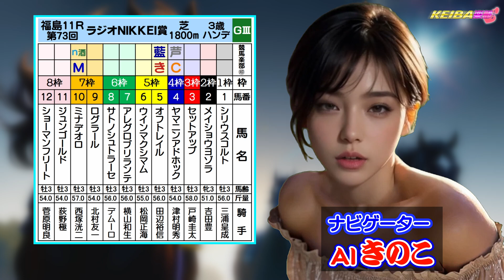【競馬予想】ＧⅢラジオNIKKEI賞🏇通常予想で2週連続で1着馬を当てたＭＵさんイチオシの推奨馬は…？気になる3頭を解説！【きのこの競馬楽部💛（LOVE）Vol.106 通算Vol.308】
ラジオＮＩＫＫＥＩ賞推奨馬結果：
編集長きのこ＆藍追 推奨馬⑤枠⑤番オフトレイル 1着、単勝・複勝5番、ワイド4-5的中🎯
Cocoんco＆芦影 推奨馬④枠④番ヤマニンアドホック 3着、複勝4番、ワイド4-5的中🎯
nem仔＆がお＆ガミ酒折＆ＭＵ 推奨馬⑦枠⑩番ミナデオロ 10着💦皆で買ったワイド4-5的中のみ

☆ＧⅢラジオNIKKEI賞 終了後の的中ポイント
1位：ＭＵさん㉟ポイント
2位：ガミ酒折㉗ポイント
          編集長きのこ㉗ポイント
4位：藍追さん㉖ポイント
5位：Cocoんcoちゃん㉔ポイント
           nem仔ちゃん㉔ポイント
           がおちゃん㉔ポイント
8位：芦影さん④ポイント

ナビはAI&バーチャルきのこ🍄！

なお当然ですが、馬券購入は自己責任で購入してください。

アイドルnem仔ちゃんのイベント情報はご本人のXからご確認ください！

通常公開分で23週予想した31レース中22レース的中🎯
メンバー限定公開分で7週予想した10レース中 低配当ですが 9レース的中🎯
的中率はマズマズの競馬楽部！

nem仔ちゃん楽曲：♪ラストでメンバー限定公開中の4月20日 nem仔ちゃんの涙のワンマンライブお誕生日記念イベントより『バズりたいもん』を特別に公開！

☆ＧⅠ宝塚記念 終了後の的中ポイント
1位：ＭＵさん㉟ポイント
2位：ガミ酒折㉗ポイント
3位：編集長きのこ㉔ポイント
6位：Cocoんcoちゃん㉓ポイント
          藍追さん㉓ポイント
8位：芦影さん③ポイント
【推奨馬が1着→3ポイント、2着→2ポイント、3着→1ポイント、
推奨馬が自身の購入する万馬券的中に絡んだ場合、ポイントは倍、単勝万馬券の場合は更に③ポイントプラス】

（使用楽曲）

曲名：バズりたいもん feat.nem仔
歌手名：俺たちブラック企業
作曲：サカノウエヨースケ(@sakanoueyosuke)
編曲：サカノウエヨースケ
作詞：ハマノーン(@sevenchord7)

アイドルnem仔：Twitter @ni_0116
アイドルがおちゃん！！：Twitter @_lionista_
ＭＣ藍追悠：Twitter @aioi_yuu
動画楽部：Twitter @earthon_m

2020年の札幌記念開催週から昨年ローズＳ・セントライト記念までＪＲＡで108週連続的中！海外や地方交流競馬含めて114回連続的中の記録を作った「earthon.TV競馬部」のスタッフ達が新たにみんなで競馬を楽しもうとお届けする「競馬楽部（KEIBA LOVE）」
当らない予想屋たちの👇予想より的中率高い👆 競馬楽部の予想 ！
どちらを選ぶか貴方次第です！！

動画楽部では、みんなで競馬を楽しみながら競馬予想「競馬楽部💛」以外に
現在下記のコンテンツを公開しています。
・大人気！将来オリンピック種目になる可能性のあるポールダンス
・謎の覆面ポールダンサー 黒綿あめさん【@Kurowataame】のイベント密着【おススメ】
・競馬楽部💛ＭＣでセルフプロデュース アイドル nem仔ちゃんライブの模様
・動画楽部のアイドルハムスター  ねむリン
・きのこの LOTO７予測  他

※動画内で使わせて頂いている楽曲は、きのこが作曲ソフトで制作したオリジナルＢＧＭや使用許可を得たアイドルnem仔ちゃんの楽曲で、それ以外はYouTubeオーディオライブラリーの曲や著作権フリーの曲です。
他人の曲でも権利を主張する AdRev for a3rd Party の曲ではありません。